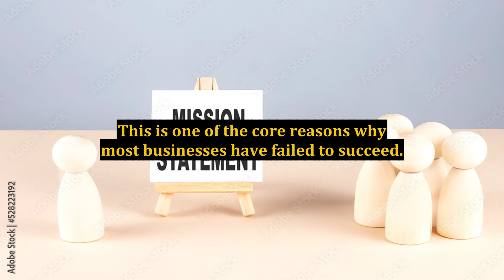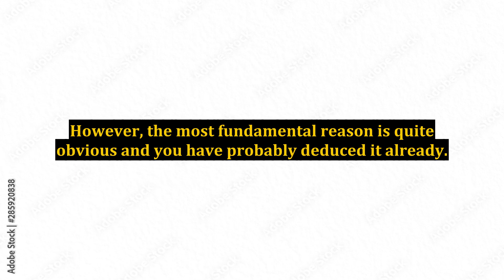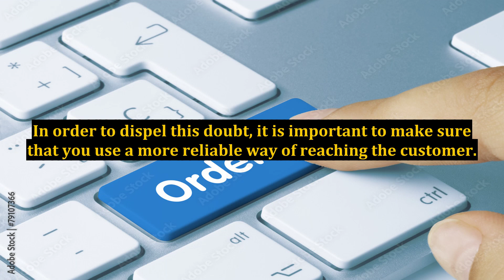Some Important Factors to Consider When Marketing a Business